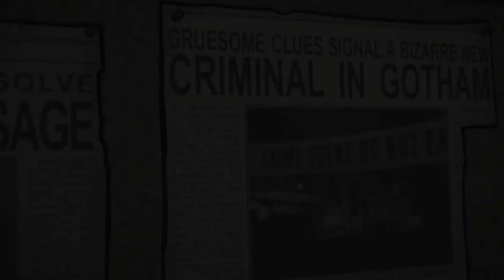BATMAN The Enemy Within Trailer 2017